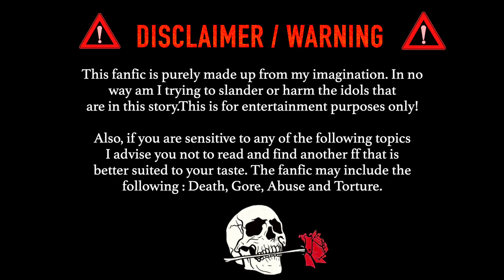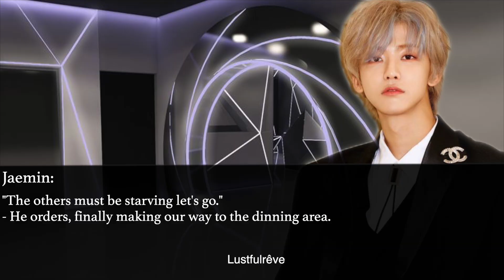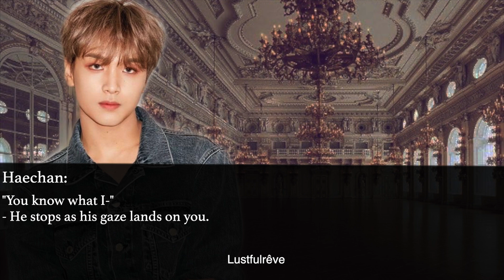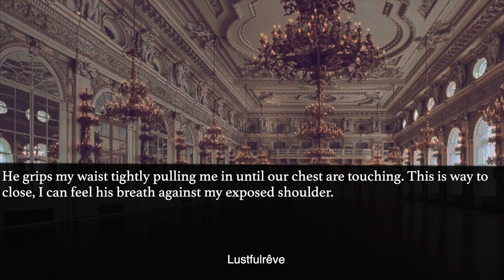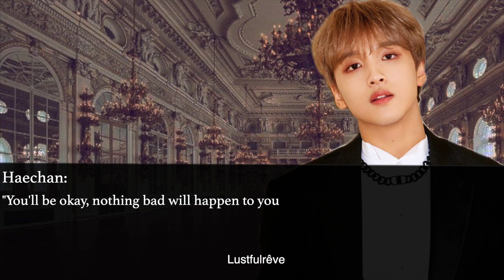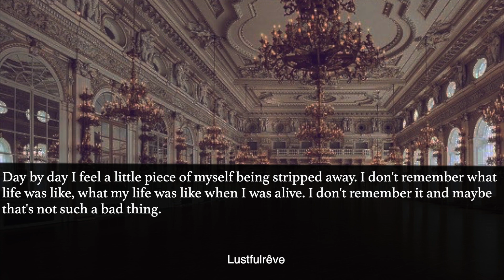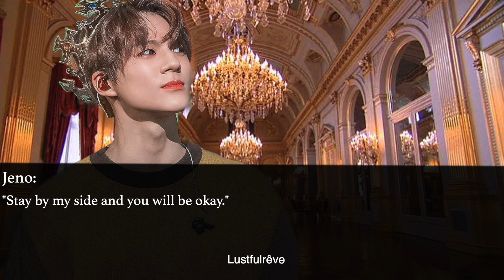NCT DREAM 00’ FF 〖 Renjun,Jeno,Haechan & Jaemin 〗 - ‘Condemned ’ EP9 : Can You Dance? ♡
《 𝐑𝐞𝐚𝐝 𝐌𝐞 》

𝐈’𝐦 𝐬𝐨 𝐬𝐨𝐫𝐫𝐲 𝐭𝐨 𝐤𝐞𝐞𝐩 𝐲𝐨𝐮 𝐠𝐮𝐲𝐬 𝐰𝐚𝐢𝐭𝐢𝐧𝐠! 𝐈 𝐡𝐨𝐩𝐞 𝐲𝐨𝐮 𝐞𝐧𝐣𝐨𝐲 𝐭𝐡𝐢𝐬 𝐞𝐩𝐢𝐬𝐨𝐝𝐞 🖤 𝐭𝐡𝐢𝐧𝐠𝐬 𝐚𝐫𝐞 𝐠𝐨𝐢𝐧𝐠 𝐭𝐨 𝐠𝐞𝐭 𝐚 𝐥𝐢𝐭𝐭𝐥𝐞 𝐦𝐞𝐬𝐬𝐲 𝐢𝐧 𝐭𝐡𝐞 𝐧𝐞𝐱𝐭 𝐟𝐞𝐰 𝐞𝐩𝐢𝐬𝐨𝐝𝐞𝐬 ;)

《 𝐒𝐨𝐜𝐢𝐚𝐥 𝐦𝐞𝐝𝐢𝐚 》

𝐓𝐰𝐢𝐭𝐭𝐞𝐫 : ✨ 𝐋𝐮𝐬𝐭𝐟𝐮𝐥𝐫𝐞𝐯𝐞 ✨

𝐁𝐚𝐜𝐤𝐮𝐩 𝐂𝐡𝐚𝐧𝐧𝐞𝐥 : 𝐡𝐭𝐭𝐩𝐬://𝐲𝐨𝐮𝐭𝐮𝐛𝐞.𝐜𝐨𝐦/𝐜𝐡𝐚𝐧𝐧𝐞𝐥/𝐔𝐂𝐃𝐨-𝟒𝐈𝐯𝟐𝐟𝐎-𝐇𝟖𝐉𝐉𝐒𝐓𝐐𝐊𝟒𝐐𝐤𝐀

《 𝐂𝐫𝐞𝐝𝐢𝐭𝐬 》

𝐃𝐫𝐞𝐚𝐦 𝐄𝐝𝐢𝐭 : 𝐒𝐤𝐳𝐬𝐡𝐢𝐢